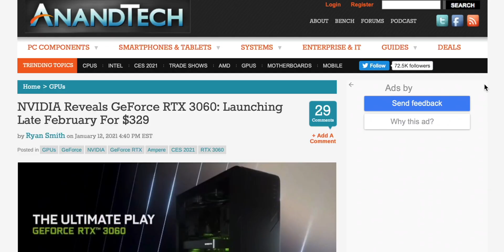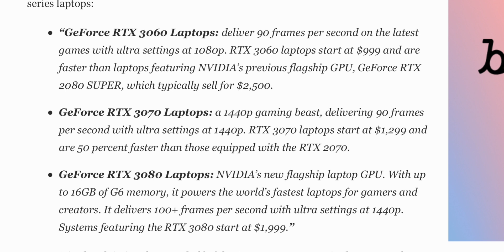Did Nvidia’s New Laptop Graphics Just Destroy the PS5?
Nvidia just announced the RTX3060 along with the RTX3060Laptop graphics.
according to Jeff Fisher, "the RTX 3060 laptop is 30% faster than the PS5 " and honestly, I don't think thats the case, as the RTX 3060 laptops are 1080p machines.

🚨 LISTEN UP, yes I use cases on my phones… and yes MANY companies contact me to be an affiliates for their cases.. but I ONLY recommend cases that I truly believe in. Which is why I love Rhinoshield. They are fantastic cases that protect your phone against high drops and they look good.

My gear!
💥Rode VideoMic NTG
💥Audio-Technica ATH-M20x

Galaxy Watch 3
Apple Watch series 5 40mm
Apple Watch series 5 44mm
Apple Watch series 6 40mm
Apple Watch SE